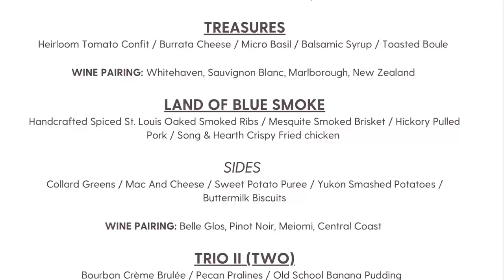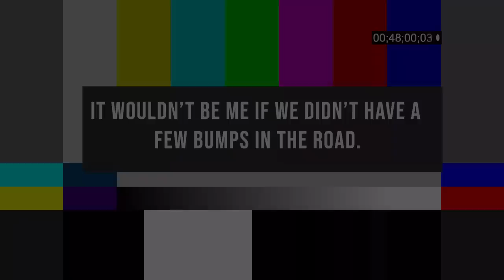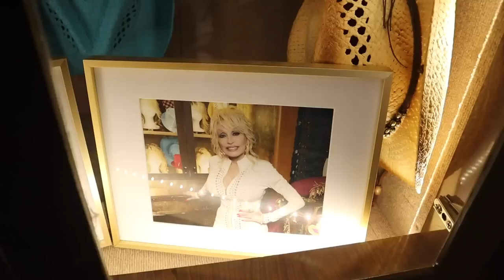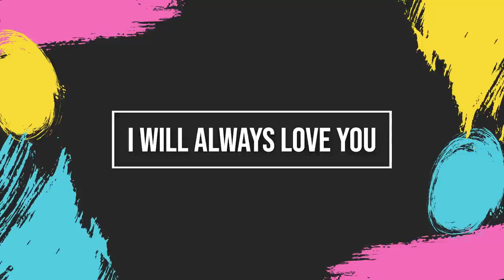STAYING IN DOLLY PARTON'S TOUR BUS * kept completely original * Dolly's dresses, guitar, and bedroom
Take a look inside Dolly Parton's tour bus that she just retired in March!  Complete with her guitar on display, dresses and shoes from recent events, and a look inside how she lived her life on the road.  More videos on the way: My entire stay at Suite 1986 and my total experience there, Dollywood, and trying Dolly's favorite foods on the bus!

Untitled Song by Ashley Sarver.  Find her on instagram: @ashleyelizabethsarver